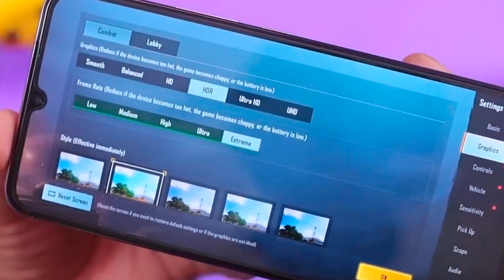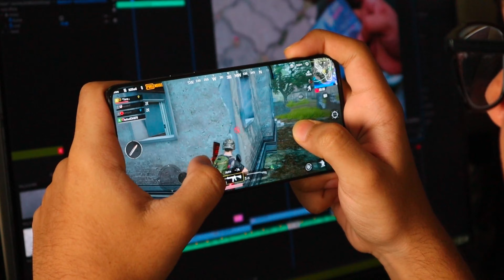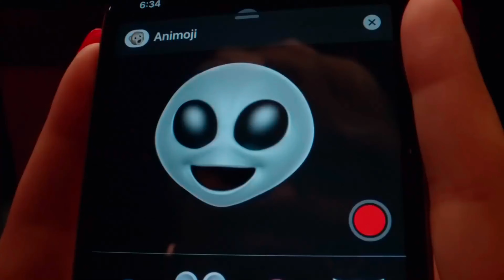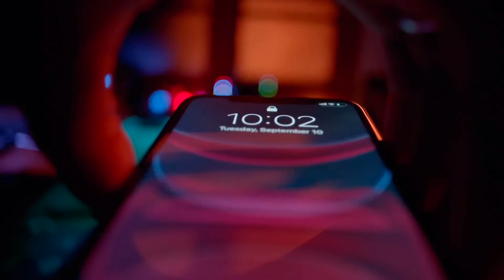5G Gaming Phones for Less: Unbelievable Features Under 25K 🤯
5G Gaming Phones for Less: Unbelievable Features Under 25K 🤯
Please Give Us Support By-
Zorazo Brothers
Goru X Rocky
Devices (Current)-
      1)Oneplus Nord CE 2 8Gb,128Gb
      2)iphone 14 256Gb
      3)Redmi Note 10 Pro Max
Device (Old)-
1) Asus Zenphone Max Pro M1 4,64gb
2) Vivo Y19 4,128gb